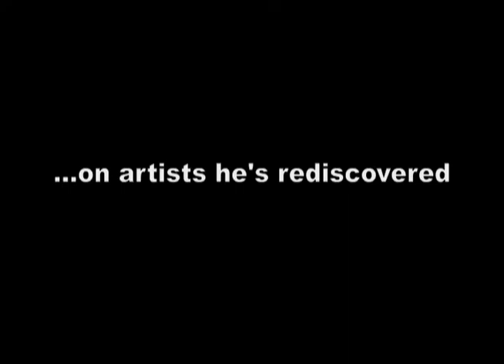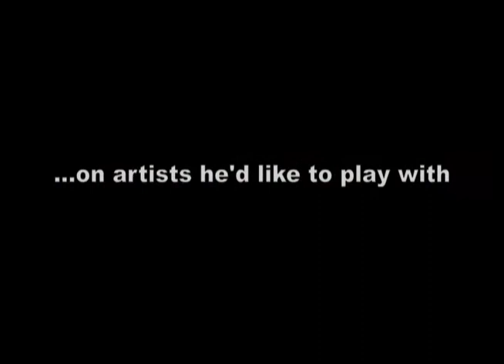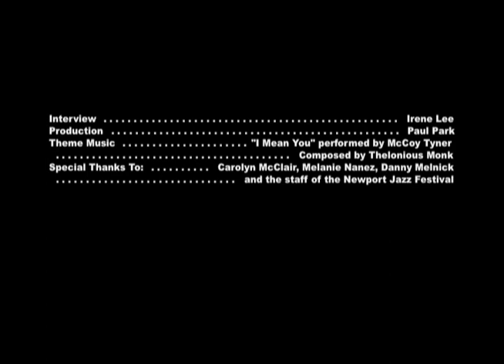Arturo O'Farrill on his creative process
In this interview done backstage at the Newport Jazz Festival, pianist/bandleader/composer Arturo O’Farrill talks about his creative process and the challenge of working on commissions. O’Farrill was performing at the festival with his large ensemble, the Afro Latin Jazz Orchestra.